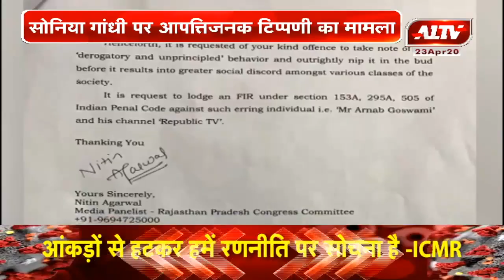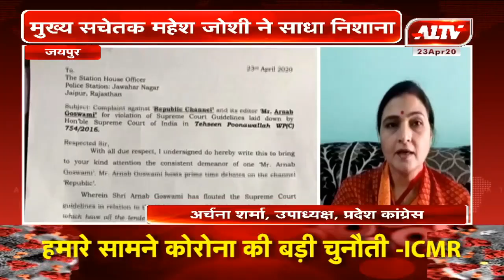जयपुर : टिप्पणी को लेकर अर्नब गोस्वामी की हो रही निंदा